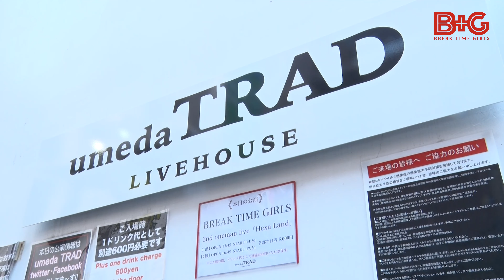【ライブメイキング📹】6人体制初のワンマンライブ大阪公演の裏側／BREAK TIME GIRLS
東京公演チケット発売中!!

2023年10月28日（土）
2nd oneman Live「Hexa Land」　東京公演
【1部】開場13：15 / 開演14：00
【2部】開場17：15 / 開演18：00
会場：SHIBUYA PLEASURE PLEASURE

4,500(税込)　※入場時別途ドリンク代 ￥600必要
・3歳以上はチケットが必要です。
・お一人様各公演4枚まで

2023年9月24日(日)  Release
BREAK TIME GIRLS 1st full ALBUM 「Moment」
¥3,000(税込)/8Pブックレット封入 (SDPC-1040)

1. Swish!
2. LOVE ROUTINE
3. Someday Sunday
4. Puppet
5. Chewing gum
6. Heart Crush
7. Attention
8. Wooo !!!
9. Enjoy!!
10. Hey,hey!